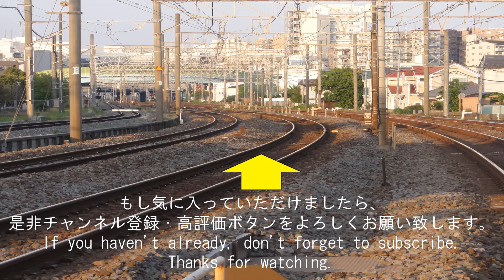E261系 サフィール踊り子通過集 実は、テールランプがチャームポイントです。目の前をかっ飛ばしたり、コーナーの立ち上がり加速したり、カッコいいサフィールがあなたの目の前に登場します。SAPHIR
テールランプがチャームポイントですよ。私はそう思っています。目の前をかっ飛ばしたり、鉄仮面のようなハンサムな顔があなたの目の前を通過しますよ(^_-)-☆
誰もが注目するその車体。電車好きじゃなくてもみんな大好きですね。

2分～4分ぐらいの動画が多くありますので、通勤途中やちょっとした隙間時間にご覧いただけます。

貨物列車
電気機関車
新幹線
特急電車

【英語紹介文】
Hey, everyone.
【Train types】
　Electric locomotive
　Bullet train
　Freight train
　Express train

नमस्ते
लोकोमोटिव
माल　रेल गाडी
एक्सप्रेस ट्रेन
बुलेट ट्रेन
नियमित ट्रेन

Halo!
【Jenis kereta】
Lokomotif
kereta barang
kereta cepat
Ekspres
Kereta peluru
Kereta reguler